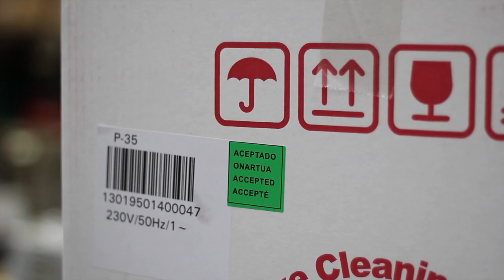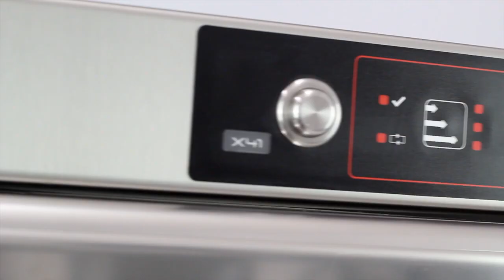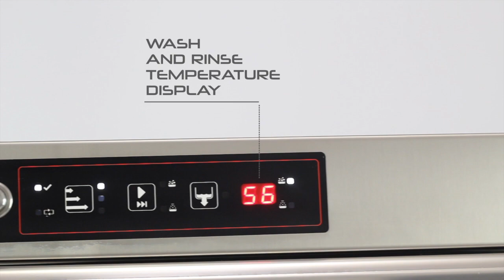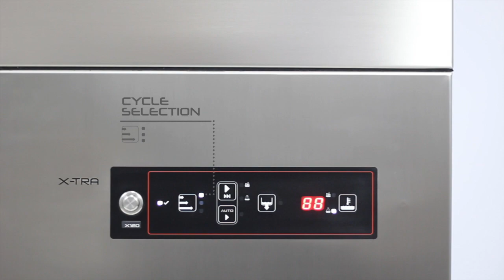X-TRA-line commercial dishwashers by Sammic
X-TRA-line commercial dishwashers by Sammic: versatility and adaptability